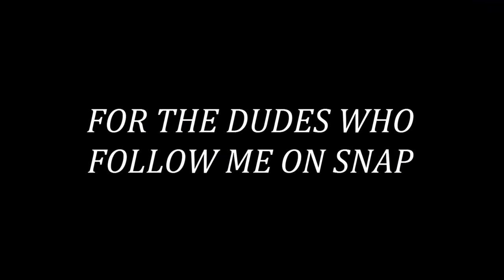I LOVE PUNK & METAL MUSIC | MIKE KHOURY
I like PUNK & METAL music too!

Enable the Bell Notification to be the FIRST to Know When I Post New Heat!

More videos on Twitter: @mikeekhoury